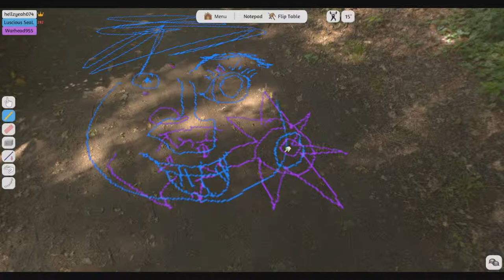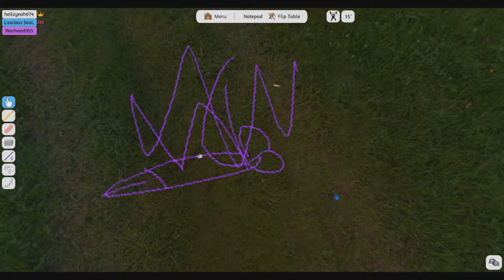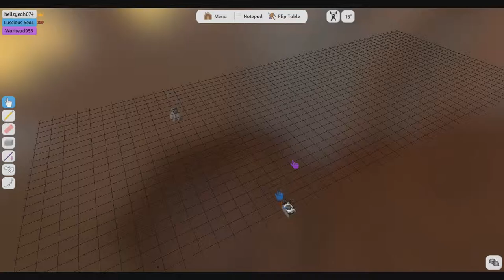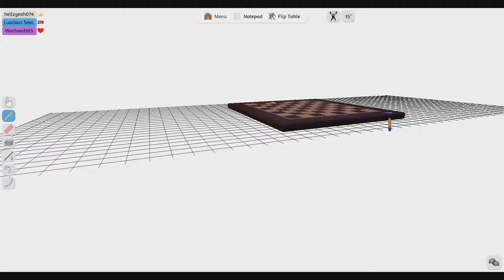Tabletop Simulator: Where's Waldo - #4 - Random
Or if you're Australian, Where's Wally? Thanks for being great! :D ♥

► What is Tabletop Simulator?

Tabletop Simulator is the only simulator where you can let your aggression out by flipping the table! There are no rules to follow: just you, a physics sandbox, and your friends. Make your own games and play how YOU want! Unlimited gaming possibilities!